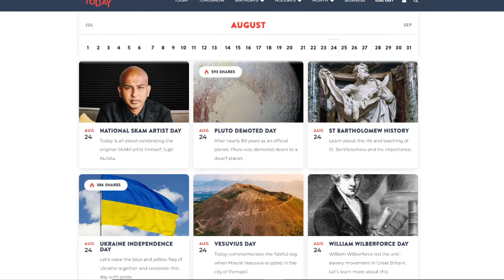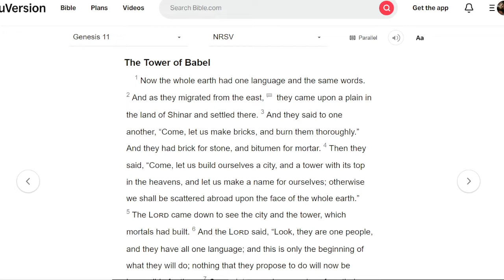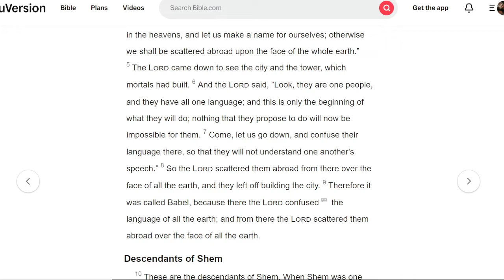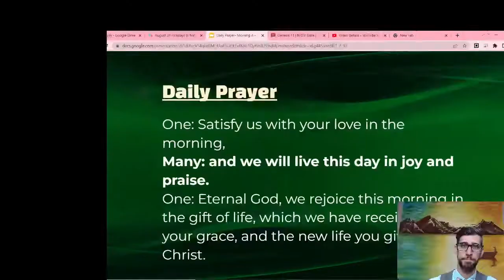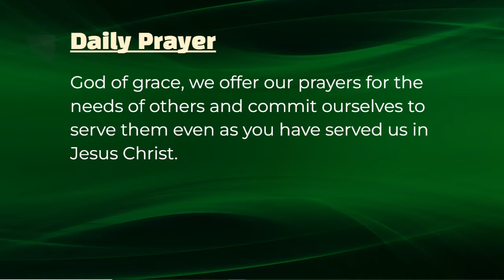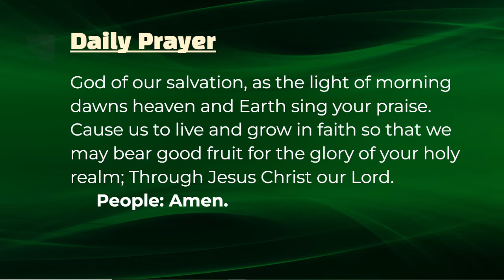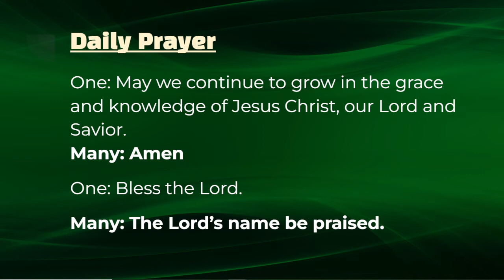Tower of Babel- Daily Prayer; August 24, 2022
Ordinary Time